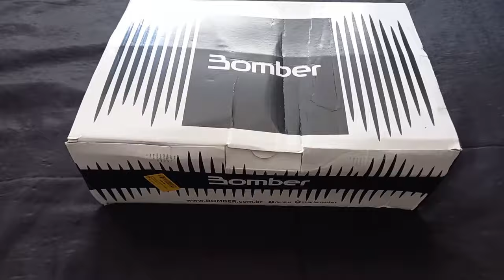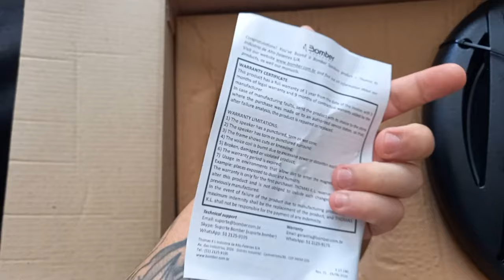6x9 bomber bicho papão 350w rms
✅Quem dorme sonha, quem vive realiza✅
               ⬇️Obrigado pela sua atenção ⬇️

nesse vídeo vou apresentar o 6x9 bomber bicho papao

par de alto falante 6x9 bomber
falante bomber
bicho papão pentaxial
6x9 bomber bicho papao
6x9 bomber bicho papão 350w rms